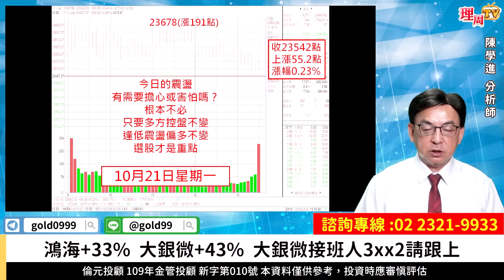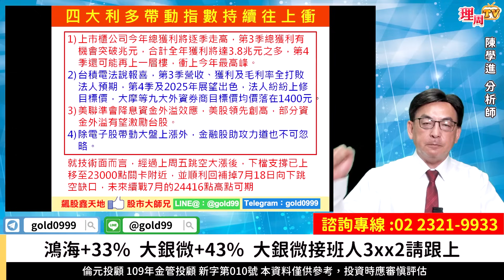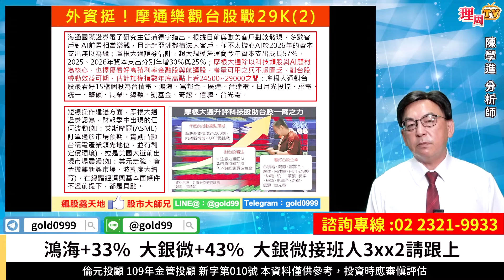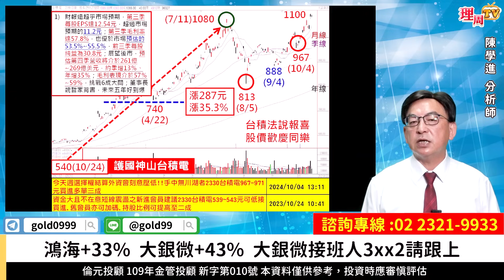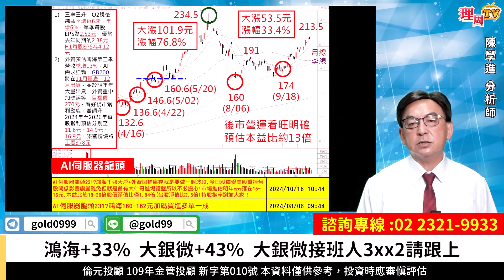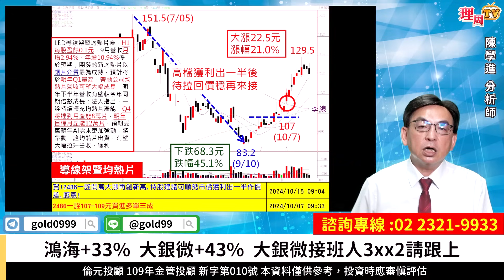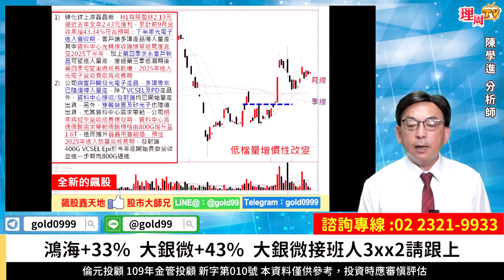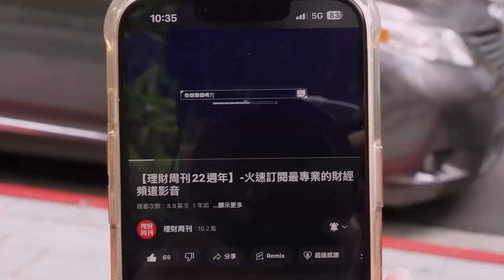理周TV-20241021盤後-陳學進 飆股鑫天地／鴻海+33% 大銀微+43% 大銀微接班人3xx2請跟上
🙏感謝【台積電】富爸爸
四大好禮〝你挺我、我挺你〞
只要你願意我們一起行動👇

官方LINE@：@moneyweekly